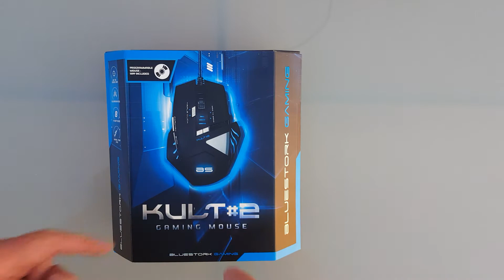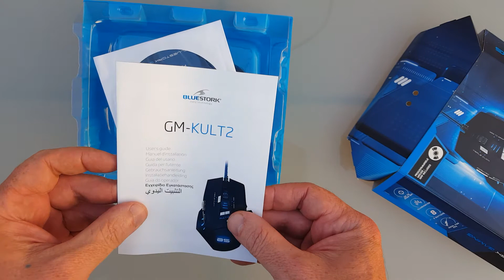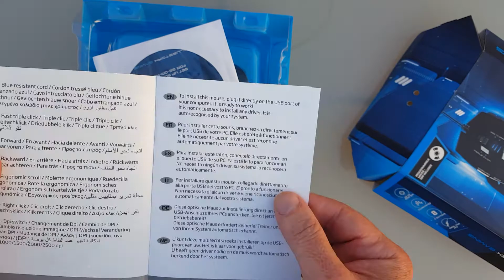Pixurra1970 | Unboxing Mouse gaming low cost | Kult #2 y palo selfi xD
Ya tengo la blue build al completo xDDDDDDDDDD